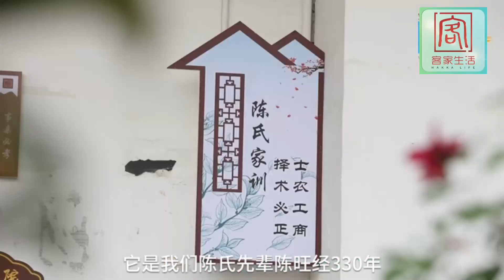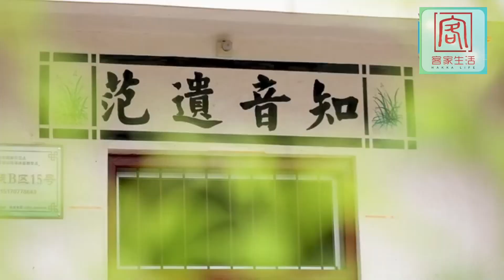藏在客家門匾裏的姓氏密碼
“金鑒流芳”“義門傳家”“知音遺範”……
你知道這些門匾分別代表著什麼嗎？
在江西省贛州市上猶縣梅水鄉園村，
有人居住的地方就有門匾。
看門匾，就知道這戶人家姓什麼。
一塊塊客家門匾的四字橫批，
縈繞著書香墨韻的淡雅清幽，
守護著客家人的精神家園。
隱藏在客家門匾裏的姓氏密碼，
爬滿記憶裏的鄉愁，
值得你我去探究。